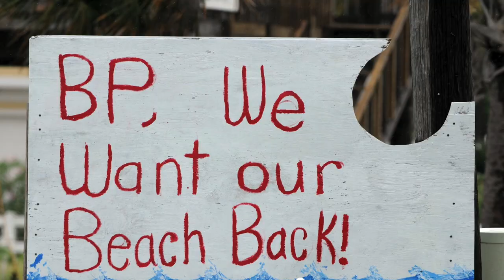We can't trust BP near the Amazon coral reef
BP say they can safely drill for oil near the beautiful Amazon Reef. This video explains why we shouldn’t believe them.

BP’s track record speaks for itself. Since their Deepwater Horizon disaster in 2010, BP have had at least five more accidents, and two potentially lethal ‘near misses’.

BP’s oil has leaked into the North Sea, sprayed onto the Alaskan tundra, and spilled into Lake Michigan (see below for a full rundown of these mishaps). BP make huge amounts of money from these places – but they still can’t manage to keep them clean and safe.

And as local people continue to struggle for justice following Deepwater Horizon, BP think the world should let them drill in even deeper waters and tougher conditions near the Amazon Reef.